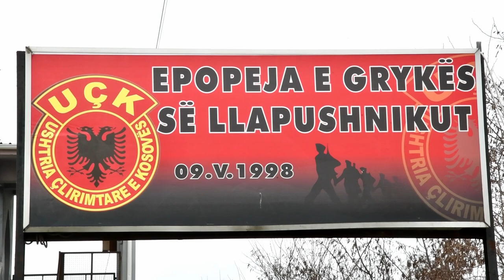Vellezrit Plakiqi Kenge per Deshmorin Xhevat Thaqi